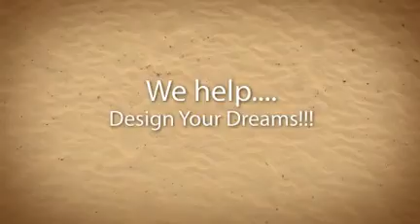Landscape Architect NJ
NJ Landscape Architect CST Design Group, LLC information video - created